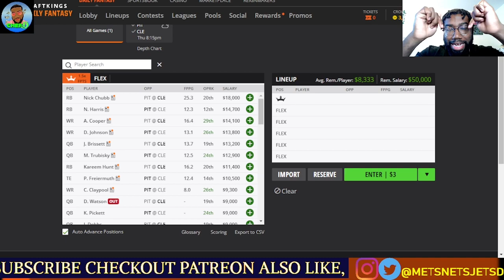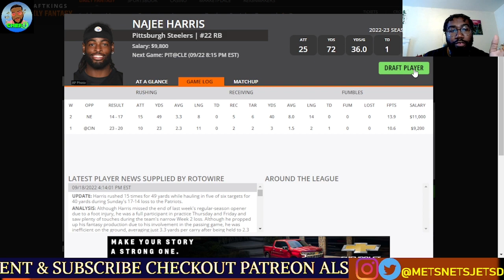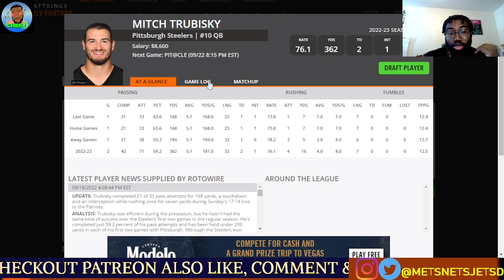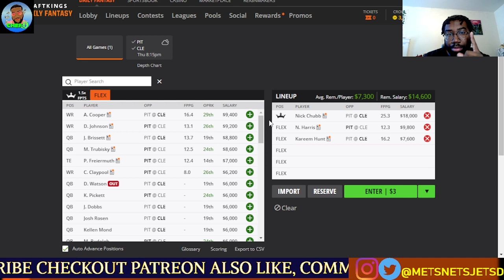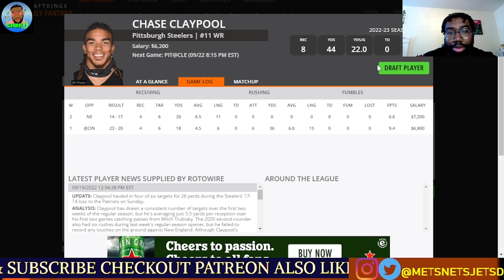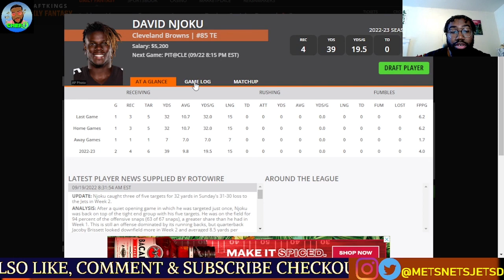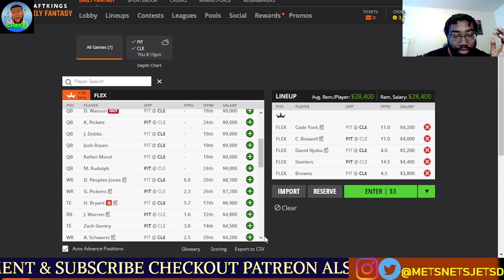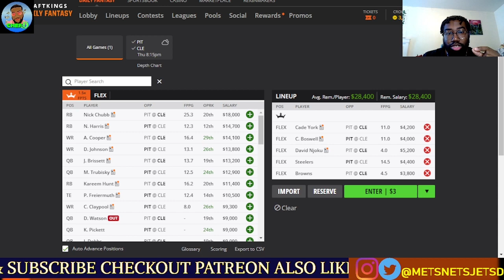DRAFTKINGS NFL Picks Thursday Night Showdown | NFL DFS Picks STEELERS VS BROWNS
Breaking down the Draftkings Week 3 Game between the Steelers & Browns.